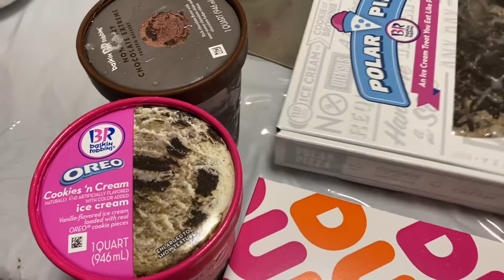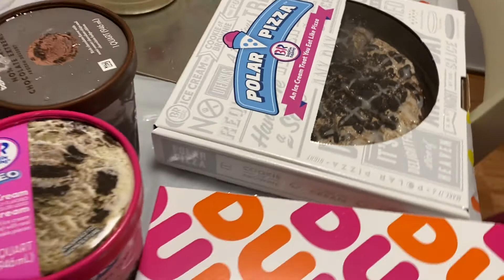ভালোবাসার ঋণ কি শোধ করা যায়!?🤔😍